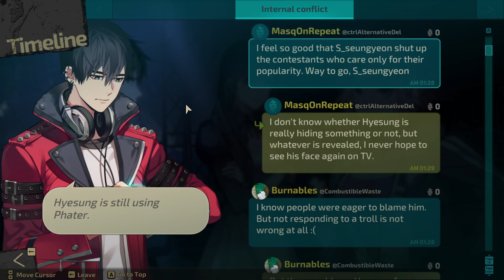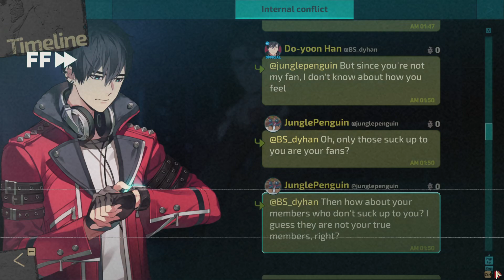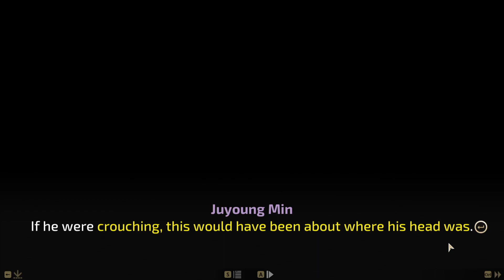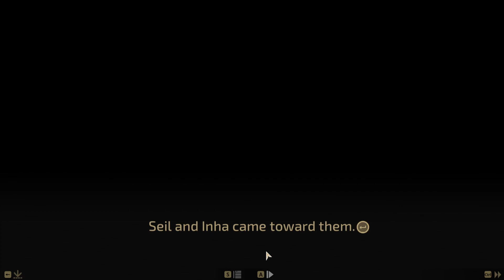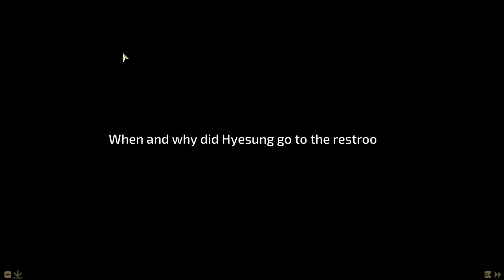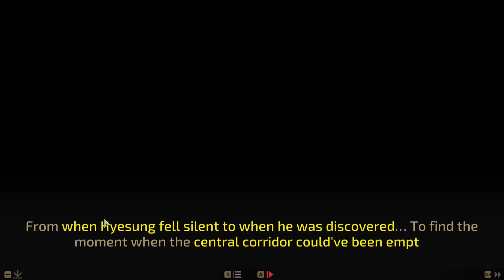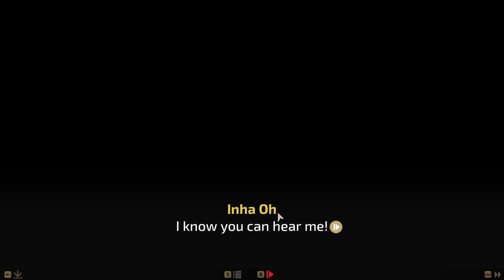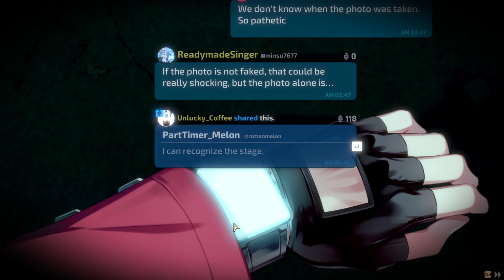Buried Stars ep 8